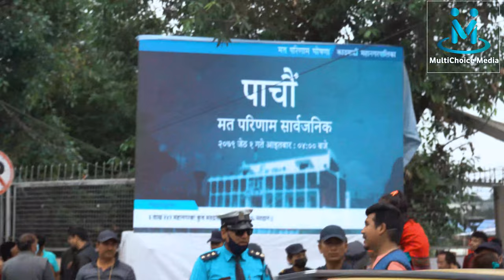बालेनको अग्रता कायमै, भोटिङ स्थलमा बालेनको समर्थनमा थामिनसक्नु भिड || Multichoice media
बालेन शाहले गरे चमत्कार: लौरोले पायो सर्बाधिक भोट - मत गणनास्थलमा भिड|| Multichoice media

Camera/Editor : Sajan Ghale